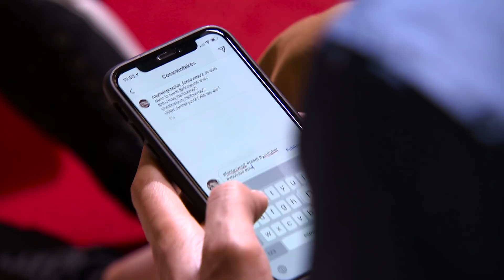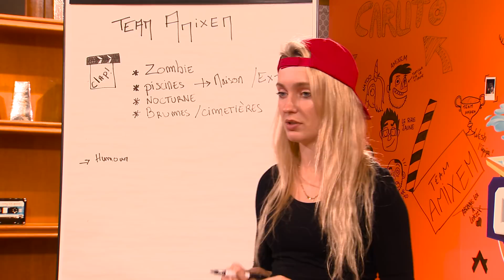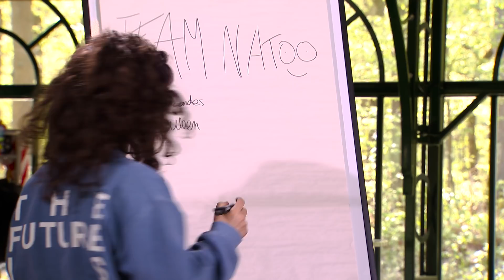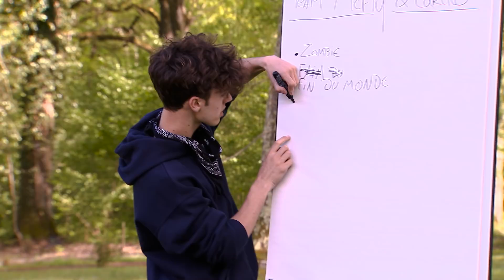LA STORY DU JOUR EP #3 : LES PREMIERS GUESTS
Les premiers guests de l'aventure sont là ! Une journée encore riche en fun. Entre remise de cadeaux, début de l'écriture d'un script et cours en compagnie d'Henry Tran et Anthony Lastella, les candidats débordent d'énergie et d'imagination dans la Creative House.

Retrouvez les Masterclass en version longue très prochainement.

TEAM EL HADJ

TEAM NATOO

TEAM MCFLY & CARLITO

TEAM AMIXEM

EQUIPE TECHNIQUE :

Anne Duval - Production Mixicom
Laurent Rumayor - Directeur publicité
Marion Merle - Chef de projet
Melody Kandyoti - Productrice artistique
Camille Selosse - Directrice de production
Elise Porcher - Chargée de production
Maxime Pontois - Chargé de production
Marion Nguyen - Assistante de production
Adrien Maillier - Concepteur-Rédacteur
Thessa Ramaye - Community manager
Kayvin Lami - Directeur de la création
Maud Kloninger – Journaliste
Sébastien Boullard - Responsable candidat 1
Jean Marie Le Bihan - Responsable candidat 2
Bastien Fiche - Chef OPV 1 - Cam PXW-X500
Gael Soucheleau - Chef OPV 2 - Cam PXW-X500 (+ drône)
Josselin Bergia - Chef OPV 3 - Cam PXW-X500
Raphael Charpin - Chef OPS 1
Abel Cournut - Chef OPS 2
Cyril Mazouer - Directeur technique
Bertrand Clabaut - Technicien astreinte
Thibault Guerin - Technicien astreinte
Etienne Bernardot - Directeur photo
Julien Rauche - Chef Electro
Claire Gilbertas – Electro
Ivan Rémy – Electro
Maria Miekouzambi – Maquilleuse
Simon Jamain - Régisseur général
Quentin Pauleau – Runner
Raphael Basili – Monteur
Florian Weber - Assistant monteur
Frédéric André - Chef déco
Samuel Fermino – Déco
Julien Mallet – Déco
Pierre-Yves Perrot – Déco
Axelle de Biasi – Déco
Kelly Lippmann – Déco
Axel Fages – Déco
Jean Agrinier – Déco